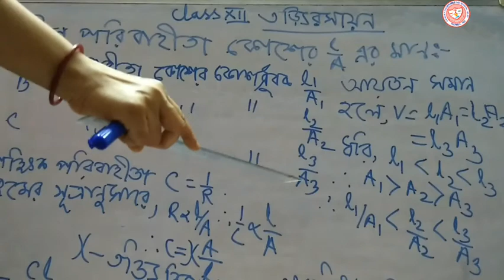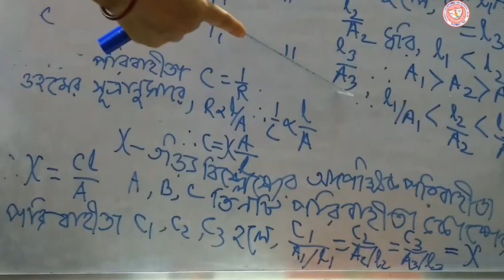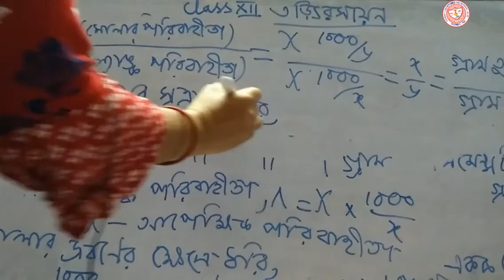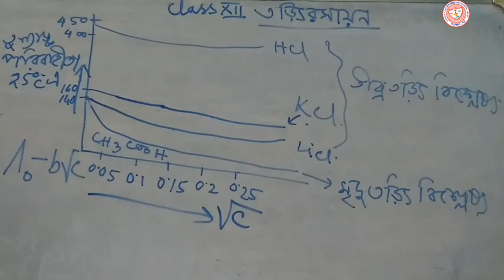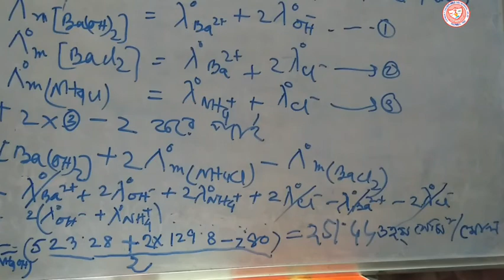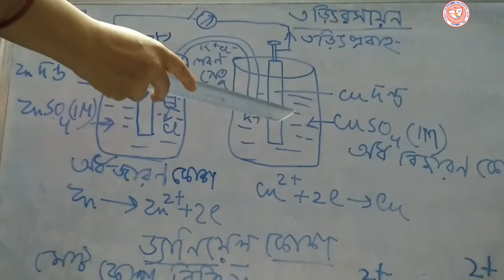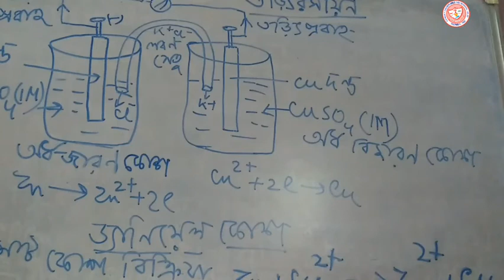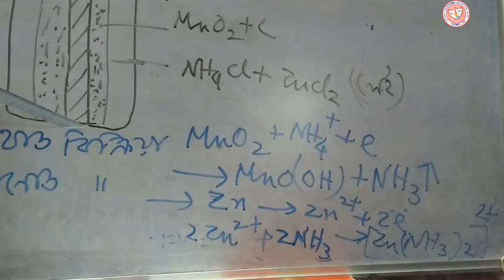Class 12 Chemistry --Electrochemistry Part 2